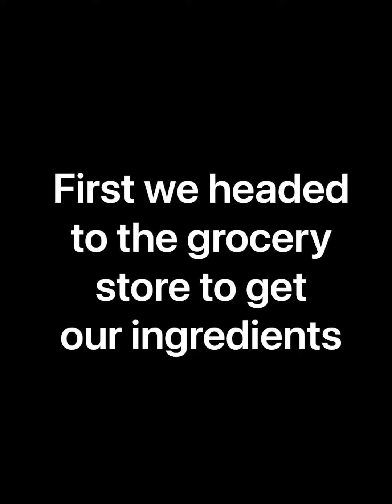Cooking with Lola: Tacos